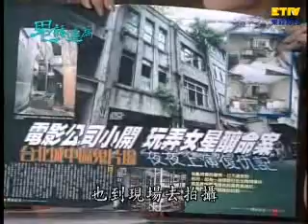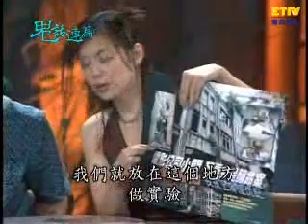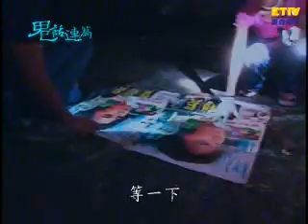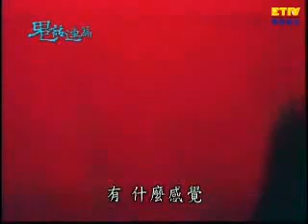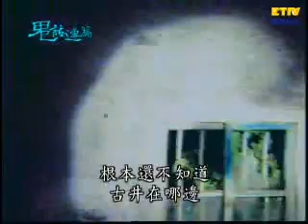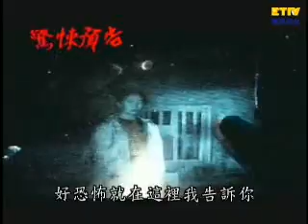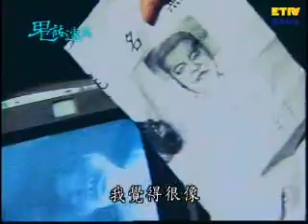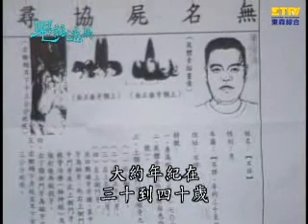電影公司鬧鬼！感受靈界的存在！｜鬼話連篇 EP75 一刀未剪版 ｜靈異｜通靈｜Haunted Film Studio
撞鬼地點：電影公司

【慎入！超驚悚撞鬼 通靈實錄】